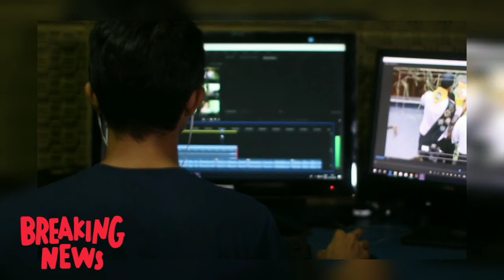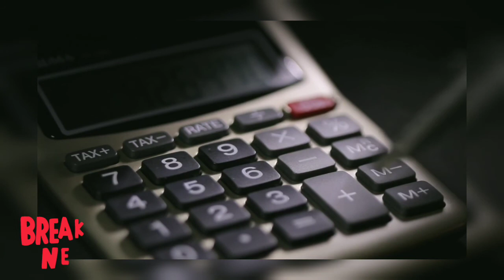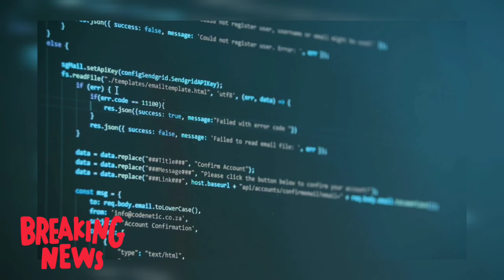"Unlock Your Earning Potential: 13 Remote Data Entry Jobs"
I want  to show you ways on getting a job doing data entry and gaining employment because they are hiring now as we speak it is my pleasure to bring you data entry jobs and tutorials on how to gain employment and get that dream jobs I'm hearing for you and I want to help you in any way I can to get you that dream job

FYI: If The Links Don't Work This Means The Job Is Taken

1)US Business Solutions   Philadelphia PA
WFH Telephone Sales Rep.

2)Center One Temporarily Remote
CSR

3)AnnieMac Home Mortagage     Huntingon Valley PA
Loan Processor

4)Fortira Inc.  Collegeville PA
CSR

5)Tax Payers Bureau   Atlanta GA
Remote Seasonal Tax Preparer

6)JEMS Virtual LLC.     Atlanta GA
CSA

7)Business Debt Adjusters LLC.     Atlanta GA  Remote Work
Inside Sales Rep.

8)Qualfon   Georgia   Remote Work
W&H Phone Sales

9)Restoration Insurance Billing Source LLC.   Atlanta GA
Insurance Sales Rep.

10)RemX    Alpharetta GA
Remote Accounts Receivable Clerk

11)Auto Glass Network   Atlanta GA  Remote
Auto Glass CSR

12)Bradley VS   Atlanta GA
CSR

13)Staffmark    Peachtree Corners GA
Cash Applications Associate